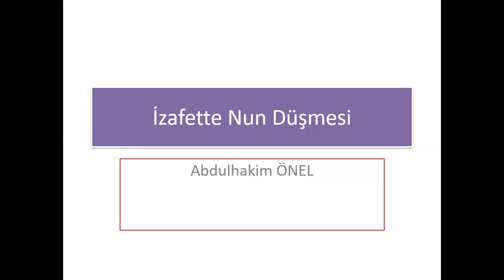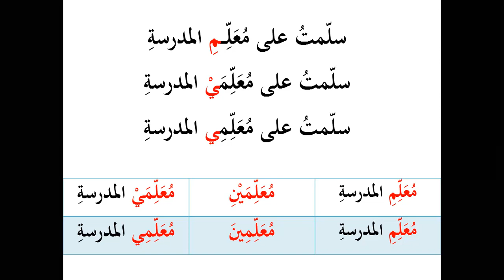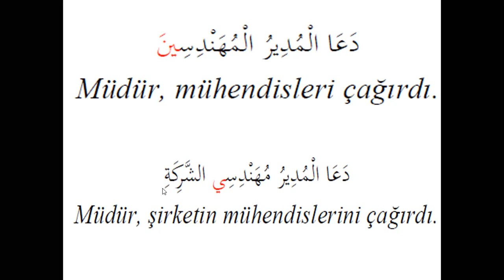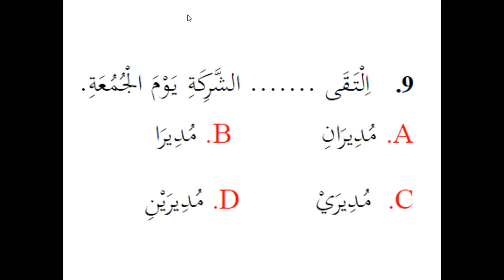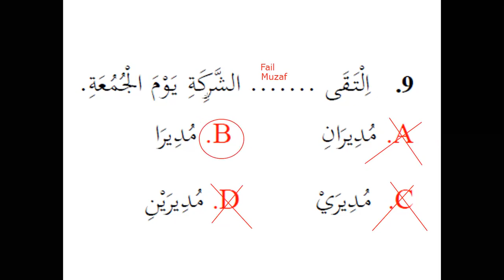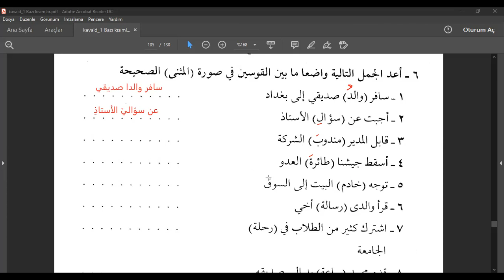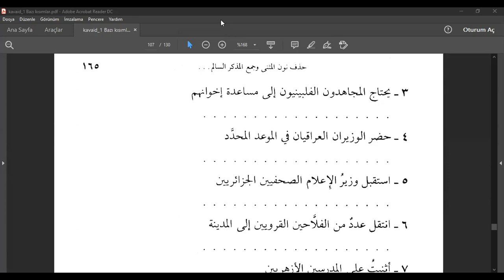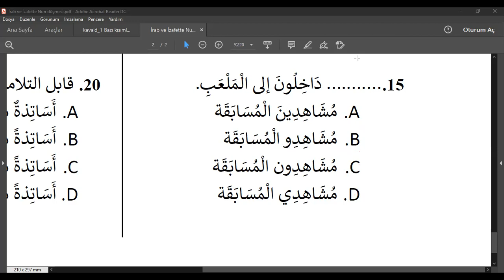Kavaid-1 Ders-15 İzafette Tesniye ve Cem-i Müzekker Salim Nun'unun Düşmesi (Abdulhakim ÖNEL)